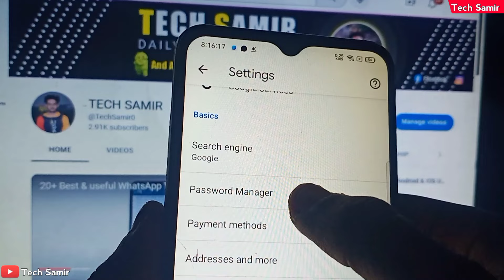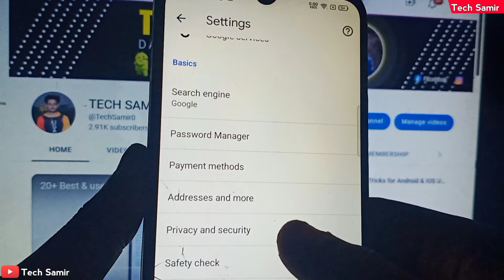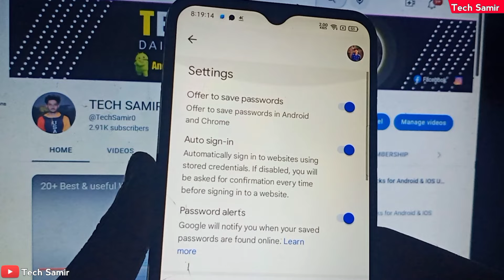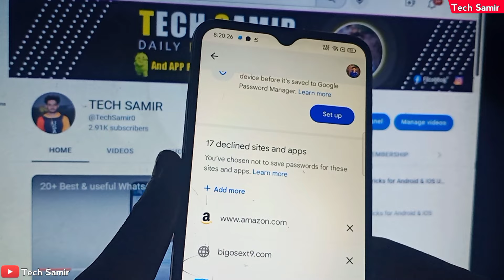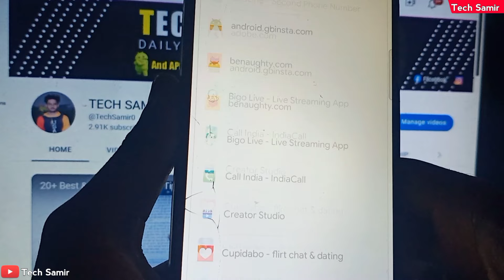Chrome password manager new update | google chrome browser password manager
Chrome password manager | google chrome browser password manager